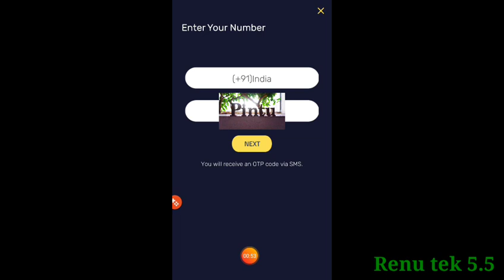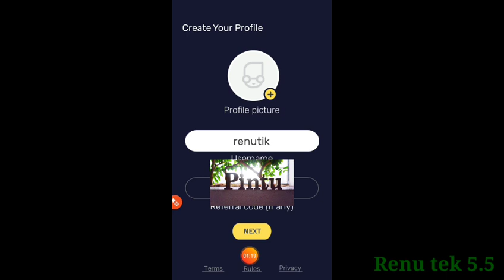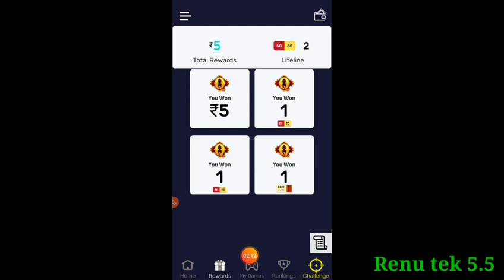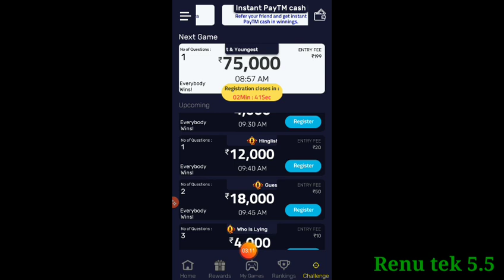New apps offer free paytm cash!!sing up &get rs:-20 minimum withdrawal rs.20 paytm